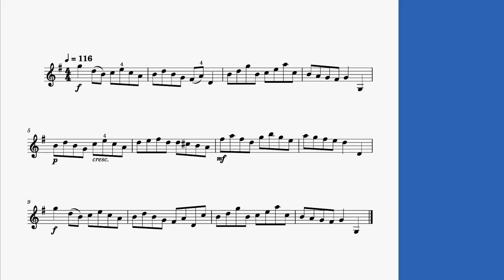ABRSM Violin Exam from 2024 Grade 1 A1 The Sword Knott Piano Accompaniment | 安東尼工作室 | ANTHONY STUDIO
ABRSM Violin Exam from 2024 Grade 1 Piano Accompaniment
A1 The Sword Knott
Compose: Ignatius Sancho(1729-80)
Edited by and continuo realisation: Richard Jones

在這部影片中將會以每拍116的速度作示範，同學們可自行調整速度，如對這首曲子有任何疑難請留言，也十分歡迎其他朋友在留言區一起聊天分享心得！

訂閱安東尼工作室➤➤➤

 / anthonystudiomacau

樂器支持：澳門尚弦堂